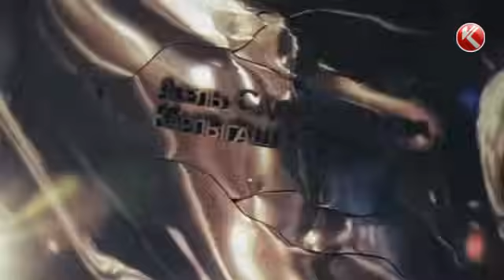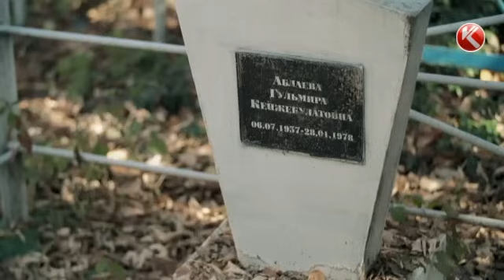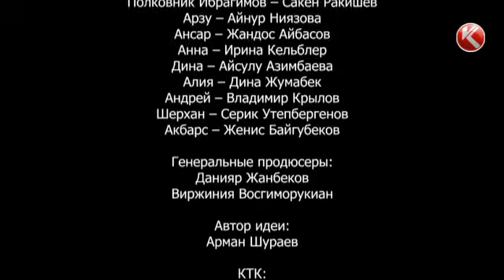Несломленный - 1 серия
Казахи гордятся своей большой и единой республикой. Новая жизнь целого государства приносит свои плоды. Люди богатеют, сколачивают капиталы. Но время меняет их сознание. Главные герои этого сериала - четыре лучших друга, каждый из которых преследует свою цель в жизни. Данияр пытается устроить личное семейное счастье. У него все хорошо, но вот вскоре в жизнь приходят перемены. У главного героя много сложностей в жизни, которые бросают его в двадцатилетнее забвение, в поисках себя в этом огромном мире. Проходит время, уже немолодой главный герой пытается показать себя на более высоком уровне, вступая в бизнес-связи с самыми влиятельными людьми Астаны.

В ролях: Азиз Бейшеналиев, Дмитрий Скирта, Гани Кулжанов, Санжар Мадиев, Гульнар Дусматова, Асель Садвакасова, Айнур Ниязова